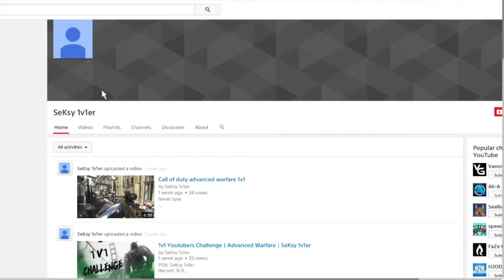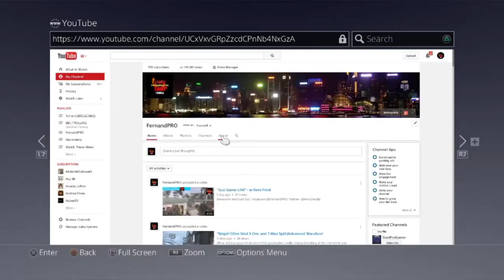I Lost To SeKsy_1v1er :(